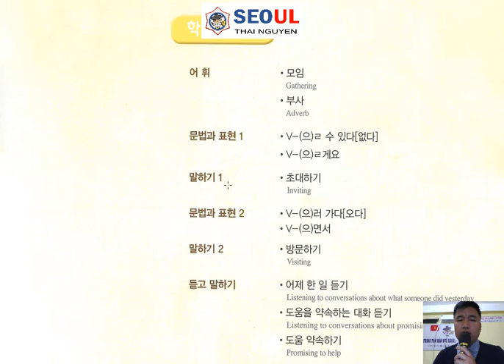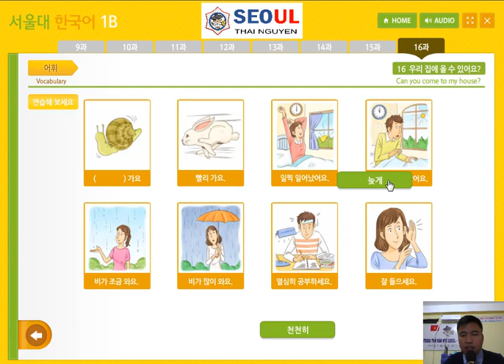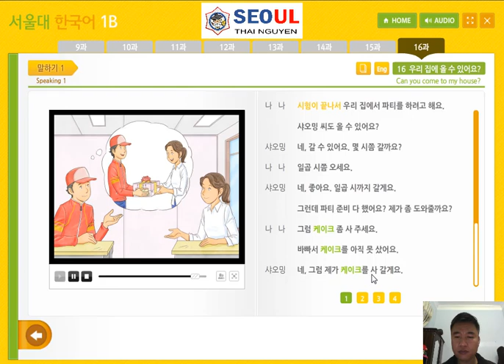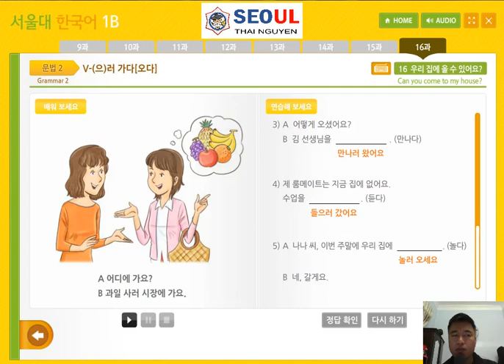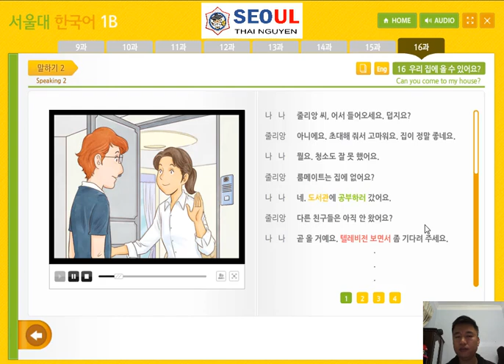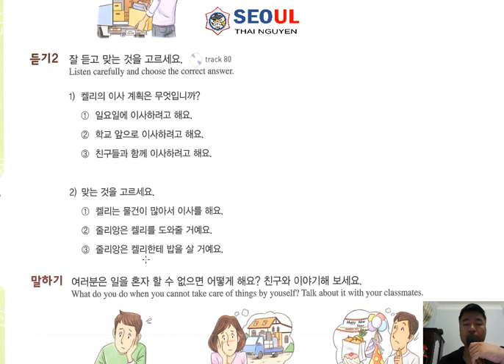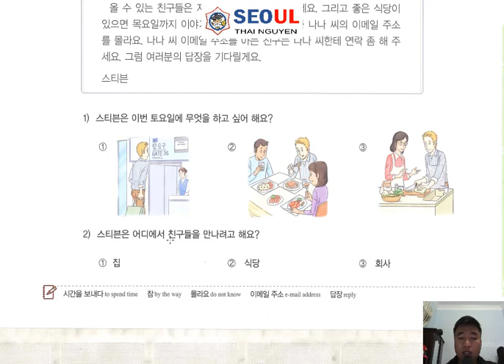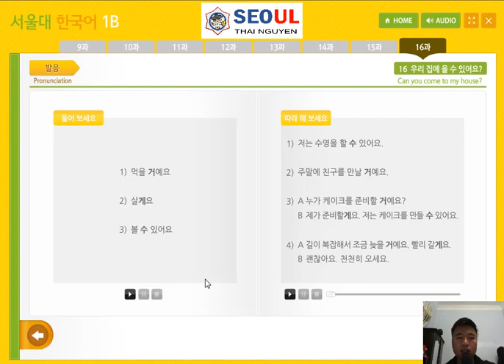Tiếng Hàn Seoul 1B - Bài 16: 우리 집에 올 수 있어요? Bạn có thể đến nhà tôi không?